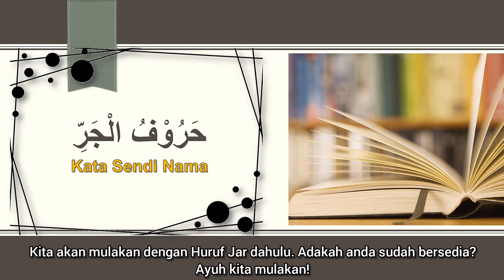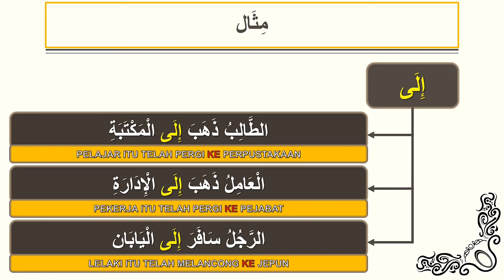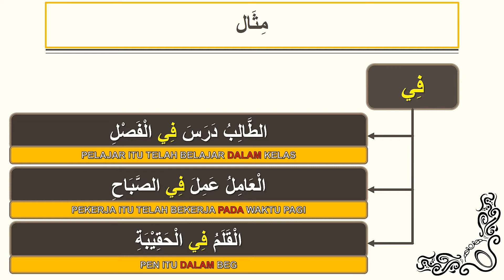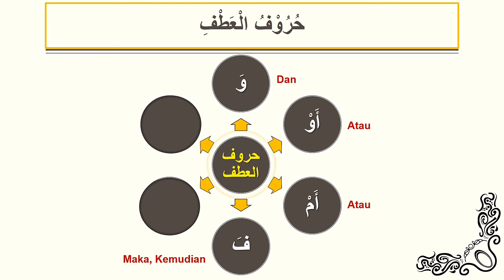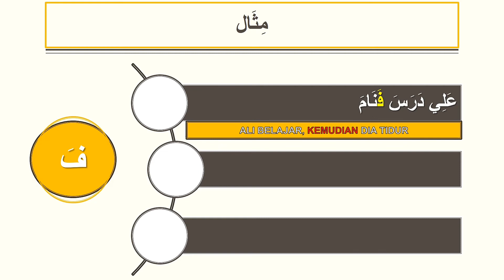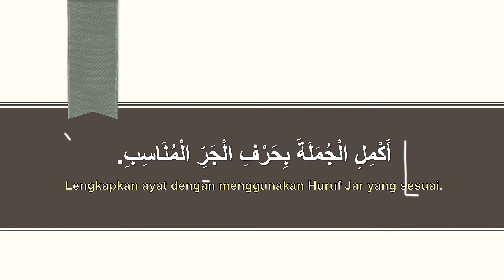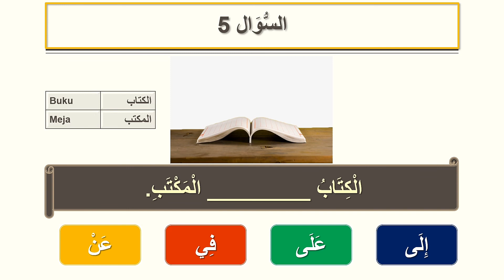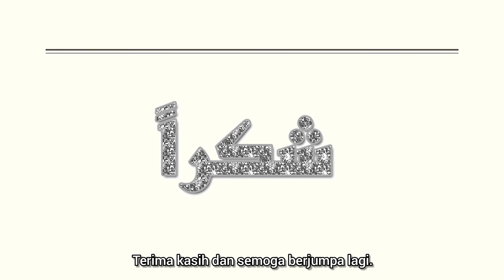Huruf Jar & 'Atof - حروف الجر والعطف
Video ini menerangkan secara ringkas berkenaan Huruf Jar dan Huruf 'Atof beserta contoh penggunaannya dalam ayat mudah. Selamat menonton dan semoga bermanfaat!